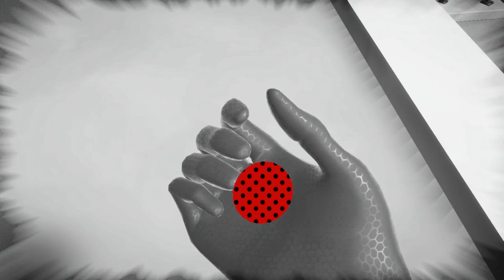Aller Anfang ist Schwer 🐞#01 Miraculous: Rise of the Sphinx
Paris braucht einen Helden! Die Stadt des Lichts ist einer neuen Gefahr ausgesetzt – das bedrohlichste Sentimonster, das je kreiert wurde, übernimmt die Kontrolle! In der Rolle der weltberühmten Superhelden Ladybug und Cat Noir und musst du den perfiden Plan des Erzschurken Hawk Moth aufdecken – und durchkreuzen! Tauche ein in die magische Welt von Miraculous, bring deine Superkräfte auf das nächste Level und mach dich auf deine bisher größte Reise!
Wesentliche Spielfunktionen:
• Episches Abenteuer! Tauche ein in eine originelle Geschichte, in der du die allseits beliebten Helden Ladybug und Cat Noir kontrollierst.
• Verbündet euch! Erlebt den Nervenkitzel von Teamwork, während ihr zusammen im lokalen Co-op Schurken bekämpft und Akumas reinigt.
• Mehr Schurken! Stellt euch den bekannten Schurken Hawk Moth, Gamer, Weredad und Mr. Pigeon sowie einigen neuen Schurken!
• Entdeckung! Erkundet die Straßen von Paris als Marinette und Adrien und deckt die Geschichte hinter ihren Geheimidentitäten Ladybug und Cat Noir auf.
• Super-Gadgets! Benutzt Ladybugs schnell schwingendes Yo-Yo und Cat Noirs vielseitigen, magischen Stab, um in den Kampf zu schwingen oder zu springen! Verbessert die Gadgets, um neue, mächtige Manöver freizuschalten!
• Master Fu! Besucht euren Freund und Mentor, Master Fu, durch dessen weise Worte ihr neue Kräfte erlernen könnt.
• Kwami-Shop: Entdeckt die vielen Schätze des Kwami-Shops und schaltet noch nie gesehene Illustrationen, Musik und noch mehr frei.
• Freundschafts-Quest: Als Marinette und Adrien müsst ihr für Hinweise mit euren Freunde reden, um die Geschichte voranzutreiben und spezielle Freundschaftsmomente freizuschalten.

Titel: Miraculous: Rise of the Sphinx
Genre: Action, Platformer, Adventure
Spielmodi: Einzelspieler; Mehrspieler
Plattform: Playstation 4
USK: ab 6 Jahren
Publisher: Game Mill
Entwickler:  Magic Pockets
Veröffentlichung: 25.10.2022 (Nintendo Switch, Xbox One, PlayStation 4, PlayStation 5, Xbox Series, Microsoft Windows)